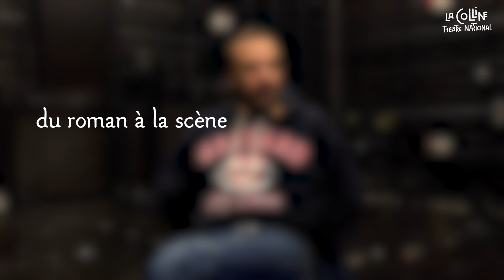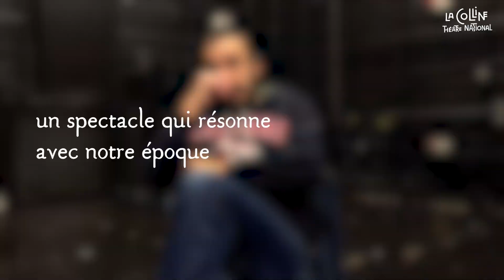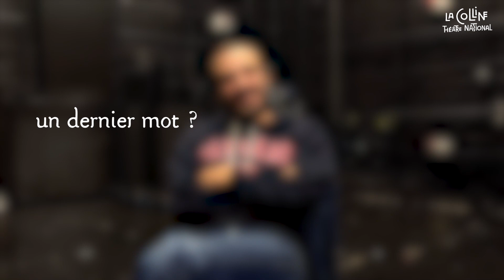Ils nous ont oubliés : entretien avec le comédien Laurent Papot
Du 16 janvier au 10 février 2024, La Colline présente « Ils nous ont oubliés », adaptation du roman « La Plâtrière » de Thomas Bernhard mise en scène Séverine Chavrier.
À cette occasion, les équipes de La Colline se sont entretenues autour du spectacle avec le comédien Laurent Papot, qui interprète le rôle de Konrard.

Laurent Papot nous éclaire sur l'histoire du spectacle, son amour pour la langue de Thomas Bernhard et le travail d'adaptation pour faire naître la pièce.